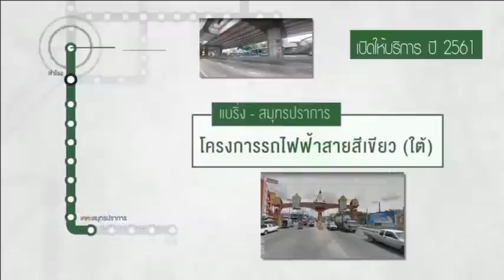Purple south 20 07 60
การรถไฟฟ้าขนส่งมวลชนแห่งประเทศไทย
ขอเชิญติดตามชมวีดิทัศน์โครงการรถไฟฟ้าน้องใหม่! โครงการรถไฟฟ้าสายสีม่วงใต้ ช่วงเตาปูน - ราษฎร์บูรณะ (วงแหวนกาญจนาภิเษก)ที่พึ่งจะได้รับการอนุมัติจากที่ประชุม ครม.เมื่อวันที่ 25 กรกฎาคม 2560 ให้ รฟม.ดำเนินงานก่อสร้างงานโยธาโครงการรถไฟฟ้าสายสีม่วง ช่วงเตาปูน - ราษฎร์บูรณะ (วงแหวนกาญจนาภิเษก) ในกรอบวงเงินรวม 101,112 ล้านบาท ระยะทางรวม 23.6 กิโลเมตร 10 สถานีใต้ดิน และ 7 สถานียกระดับ สามารถติดตามรายละเอียดเพิ่มเติมได้ที่ และ เฟซบุ๊คแฟนเพจการรถไฟฟ้าขนส่งมวลชนแห่งประเทศไทย
กองสื่อสารองค์กร สำนักผู้ว่าการ
วิสัยทัศน์รฟม. (พ.ศ.2560-2564)
เป็นองค์กรที่มีความเป็นเลิศด้านรถไฟฟ้าขนส่งมวลชน ที่สามารถยกระดับคุณภาพชีวิตประชาชนและส่งเสริมการพัฒนาเมืองอย่างยั่งยืน